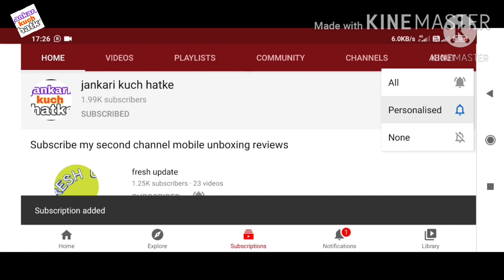one GEC channel permanent close | DD free dish one channel remove | DD free dish 52 e auction date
Title